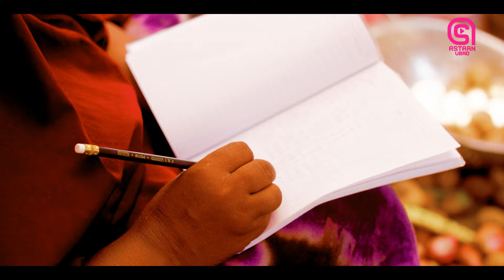Heestii Waxbarasho || Sayid Khalifa || Kooxda Astaan Ubad 2024.